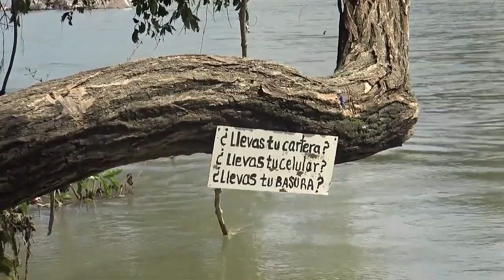Los habitantes de Cantón San Francisco de San Simón tienen más de 35 años cruzando el río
Los habitantes de Cantón San Francisco de San Simón tienen más  de 35 años cruzando el río en garrucha para poder realizar sus trabajos agricola

Créditos para la página de Facebook
Canal 14 TLM ..